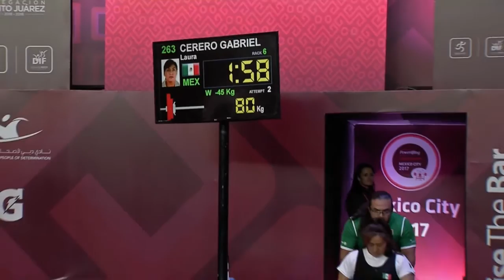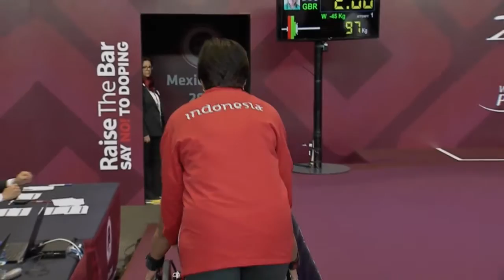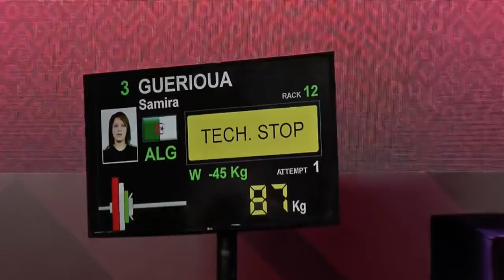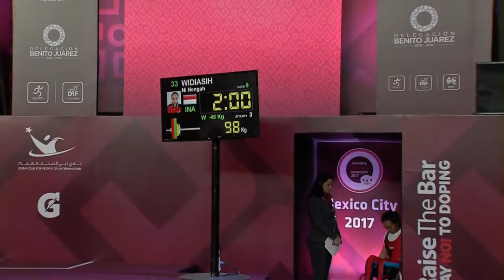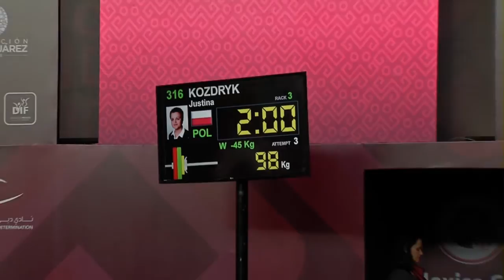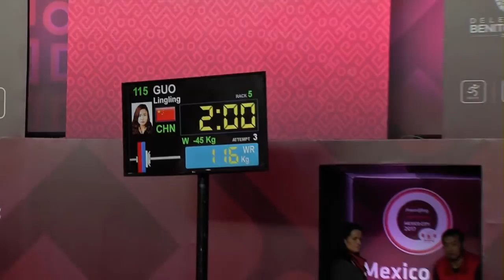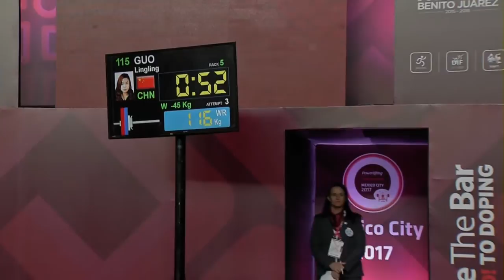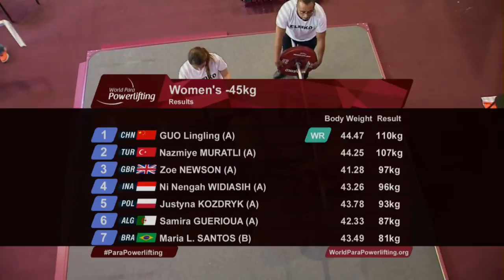Women's Up to 45kg | Mexico City 2017 World Para Powerlifting Championships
Gold: Lingling Guo (People’s Republic of China) (World Record)
Silver: Nazmiye Muratli (Turkey)
Bronze: Zoe Newson (Great Britain)

Start list:

GROUP A
Samira Guerioua (Algeria)
Ni Nengah Widiasih (Indonesia)
Maryna Kopiika (Ukraine)
Lingling Guo (People’s Republic of China)
Zoe Newson (Great Britain)
Nazmiye Muratli (Turkey)
Justyna Kozdryk (Poland)

GROUP B
Hiromi Kobayashi (Japan)
Withieera Jaitong (Thailand)
Achelle Guion (Philippines)
Maria L. Santos (Brazil)
Laura Cerrero (Mexico)
Latifat Tojani (Nigeria)

For more information on the Mexico City 2017 World Para Powerlifting Championships, please